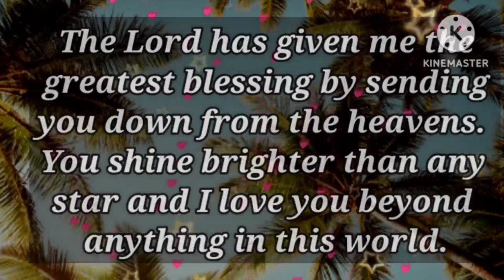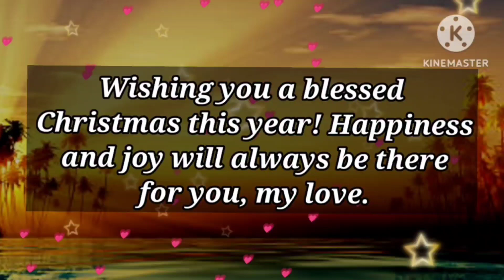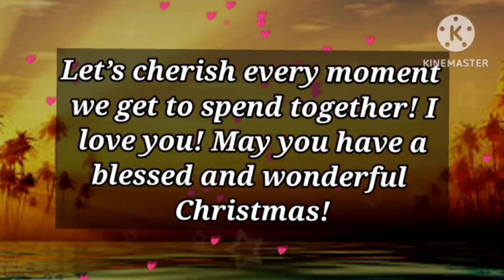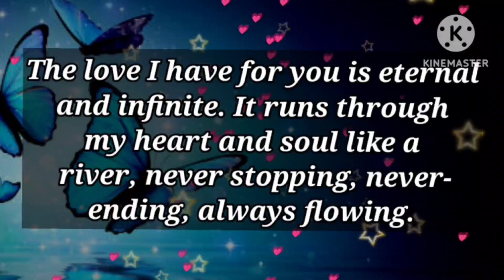Have a wonderful Christmas, Honey...🎁 🥰💫💕📩😱🌈🙏🤯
my love
dm current energy
divine masculine
dm df
dm message to df today
dm tarot
dm reading
twin flame
twin flames
Karmic
happy twins 11:11
love
Love
love quotes
love poem
love poems
love lines
love feel
true love
poem
poems
love songs
love music
feelings of love
love feelings
Dm to df
dm df
dm
 df dm
aquarius
df
taurus
unique tarot
all i want
aquarius tarot
virgo
twin flame reading today
twin flame